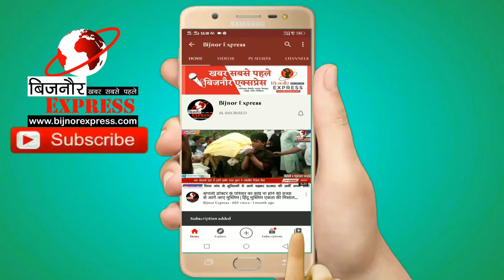Bijnor News | बिजनौर में कॉफी शॉप में हुआ सिलेंडर लीक आग लगने से 3 बच्चों समेत 4 लोग झुलसे।